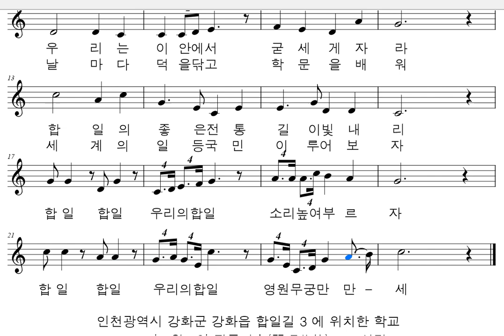악보와 반주 교가 #186 합일초등학교 교가를 프로그램을 사용하여 악보로 만들어 보았습니다.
송의근 작사
차재섭 작곡

남산밑 굳은터에 우뚝선큰집
심도의 등불이라 길이밝히어
우리는 이안에서 굳세게자라
합일의 좋은전통 길이빛내리
합일합일 우리의합일 소리높여부르자
합일합일 우리의합일 영원무궁만만세

뭉치고 뭉치어라 너나같이
기쁘고 기쁘도다 동무들이여
날마다 덕을닦고 학문을 배워
세계의 일등국민 이루어보자

인천광역시 강화군 강화읍 합일길 3 에 위치한 학교
1901년 4월 1일 잠두의숙(蠶頭義塾)으로 설립
1909년 5월 수업연한 4년의 합일보통학교로 개편
1924년 4월 강화합일보통학교로 교명을 변경
1941년 합일국민학교로 교명을 변경
1996년 합일초등학교로 교명을 개칭

행복하세요
I wish you
happiness.